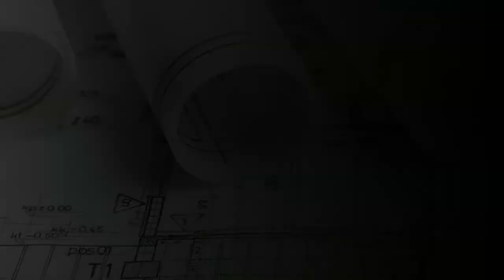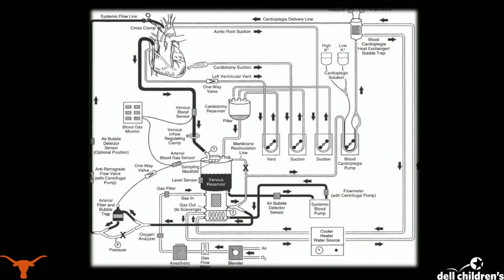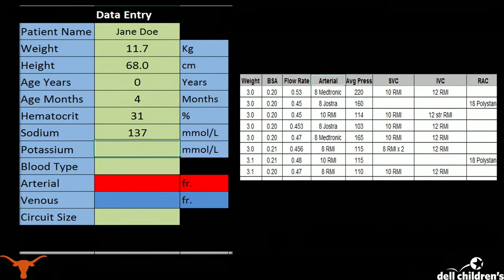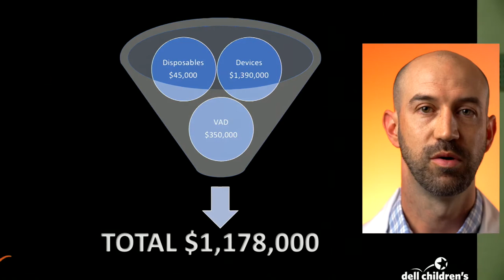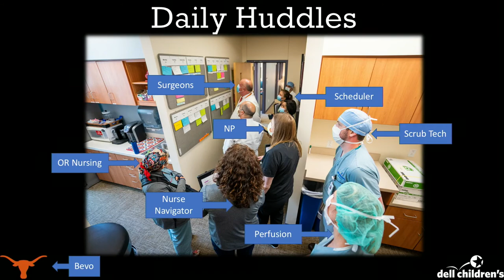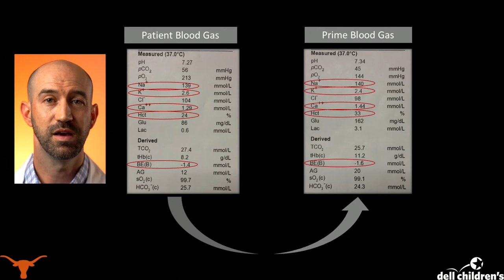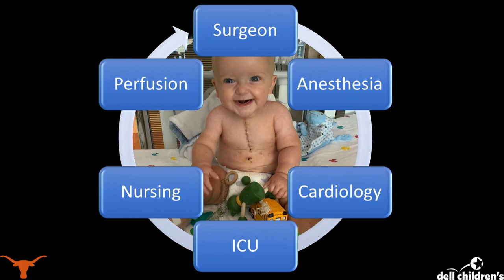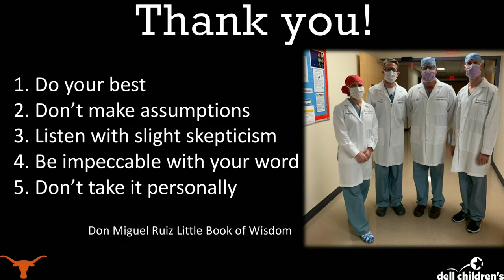Building a Congenital Heart Program - PerfCon2020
Blake Denison, Perfusionist, Texas Center for Pediatric and Congenital Heart Disease, The University of Texas at Austin Dell Medical School, Dell Children's Medical Center, presenting at the Texas Heart Institute 2020 Perfusion Conference Online.

Broadcast from the Texas Heart Institute on June 6, 2020.